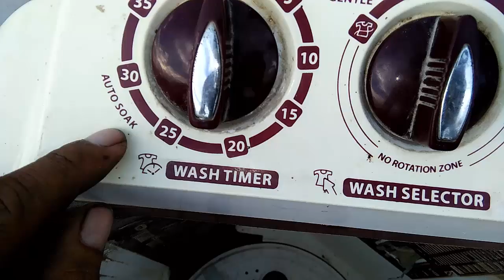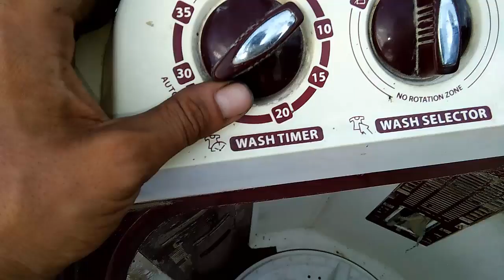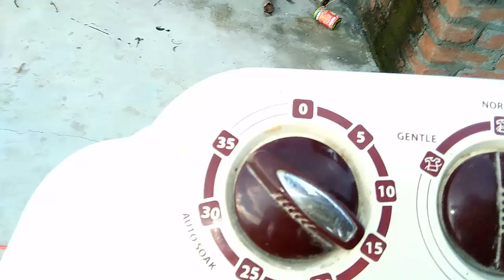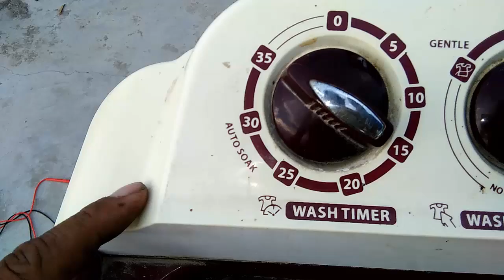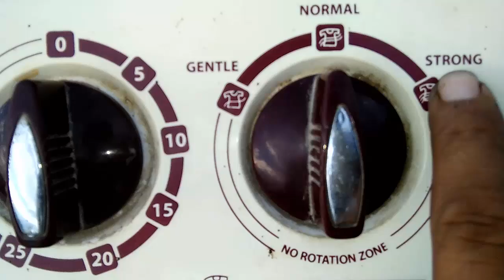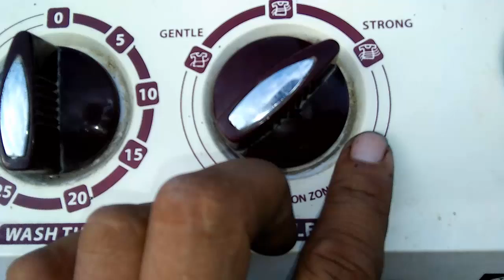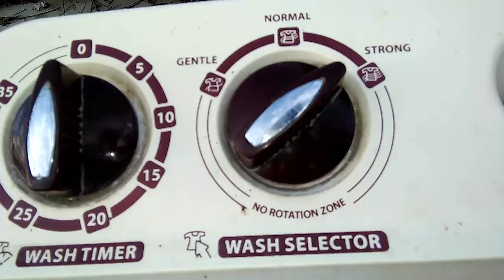how to use washing machine auto soak timer and important tips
how to washing machine auto soak timer and important tips
Auto soak and first soak combined to make one long soak.